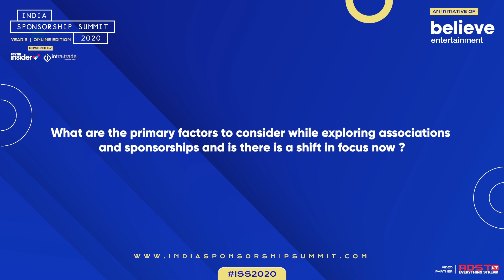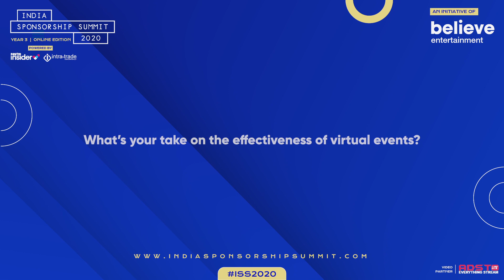Brand Insights with Puneeth Bekal - Director Marketing, Mastercard @ India Sponsorship Summit 2020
Puneeth Bekal - Director Marketing, Mastercard shares his take on the future of sponsorship in a post COVID world